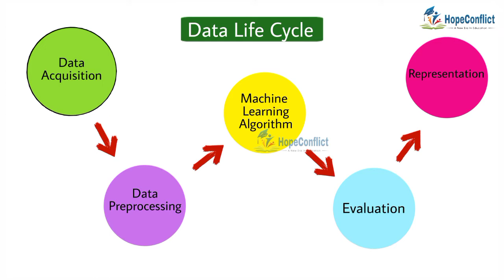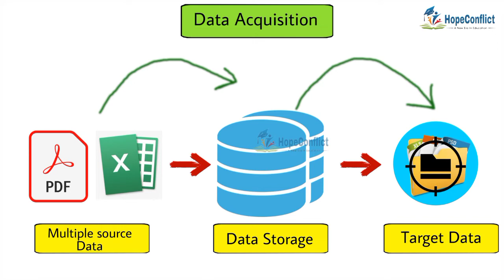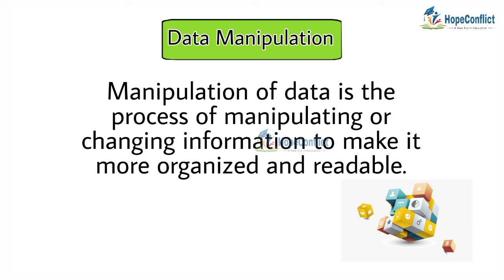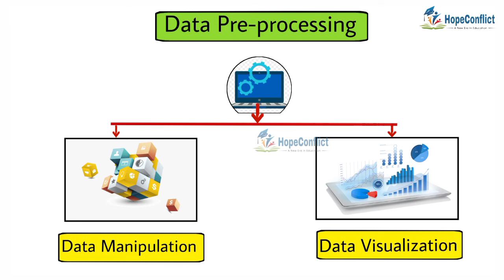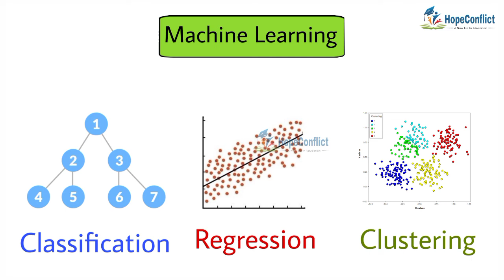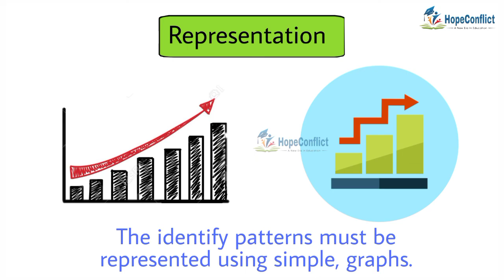Lecture 2 | Data Life Cycle | Data Science Full Course - Learn Data Science in Hindi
Note: This Questions belongs  Hopeconflict Technology using in any form is strictly prohibited.